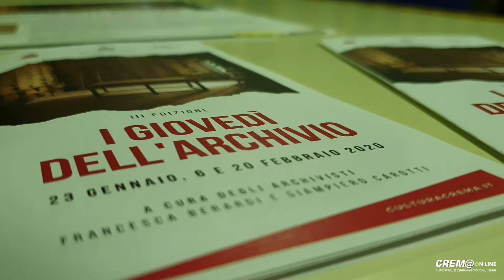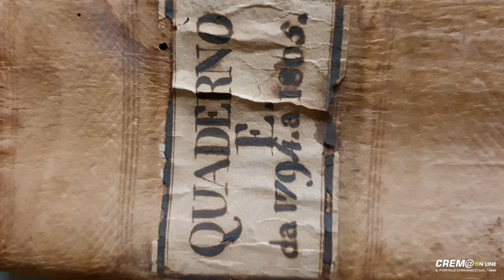Crem@online: Coi giovedì dell’archivio, Crema svela il patrimonio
Mercoledì 29 gennaio 2020: Giovedì dell’archivio, rassegna gratuita in biblioteca. Crema svela il proprio patrimonio.